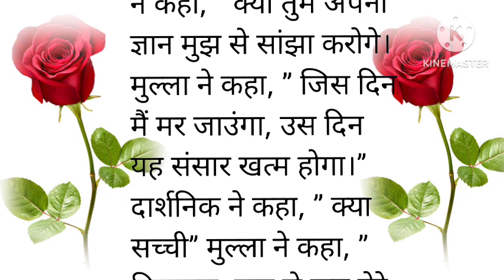एक मनुष्य की दुनिया कब खतम होगी कहानी |hindi stories|moral andhindi stories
एक मनुष्य की दुनिया कब खतम होगी कहानी |hindi stories|moral andhindi stories hindikahniyan amazing haniavoice funny home crazy respect emotionalstoryvideo sadstory funny ₹moral